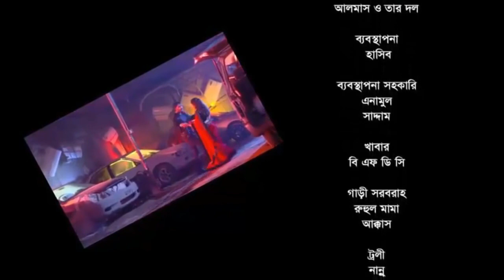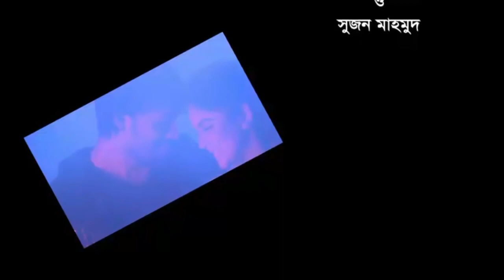Rosher kotha Official VideoSong Chottola Express